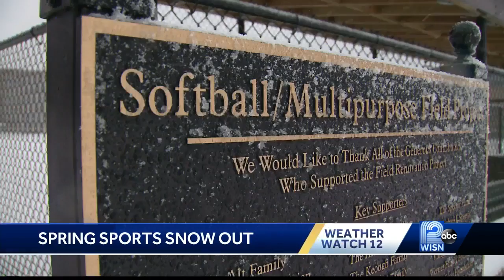Mother Nature throws sports teams a curve ball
Sports teams that normally play outside have been scrambling to reschedule practices and games due to our blast of mid-April snow.